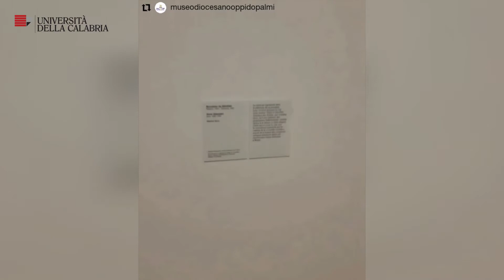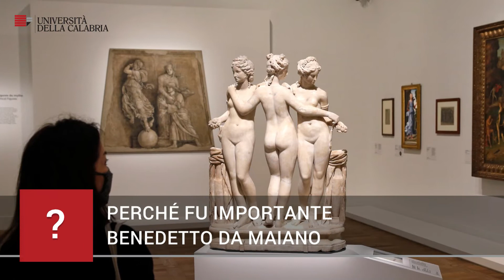Dalla Calabria al Louvre, la storia del "San Sebastiano" di Benedetto da Maiano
Il "San Sebastiano" di Benedetto da Maiano, custodito dal Museo Diocesano di Oppido Mamertina, è tra le opere scelte dal museo del Louvre di Parigi e dal Castello Sforzesco di Milano per la mostra “Il corpo e l’anima, da Donatello a Michelangelo”.

L’esposizione, dedicata alla scultura italiana del Rinascimento, è stata inaugurata il 22 ottobre a Parigi e resta al Louvre fino al 18 gennaio (ma è chiusa fino al primo dicembre, per le restrizioni anti Covid). A Milano l'appuntamento è dal 5 marzo al 6 giugno 2021.

La professoressa Emilia Talamo, docente di Storia dell’arte moderna del Dipartimento di Studi Umanistici dell'Unical spiega la storia e l'importanza del "San Sebastiano": la scultura – parte di un paliotto d’altare insieme a una Madonna col Bambino e a Santa Caterina – era destinata alla chiesa di Santa Caterina di Terranova Sappo Minulio, nel reggino. Era stata commissionato da Marino Correale, che fu consigliere di Alfonso d’Aragona e da lui ricevette in Calabria una serie di possedimenti.

Quando Terranova venne distrutta dal terremoto del 1783, le opere subirono importanti danni. Il San Sebastiano, accolto poi dai frati di Oppido Mamertina, aveva perso la parte inferiore delle gambe. I restauri successivi, soprattutto quello a cura dell’opificio delle pietre dure di Firenze del 2004, hanno riportato alla luce l’opera originale, eliminando le pitture degli anni successivi che avevano stravolto la scultura.

L’attribuzione a Benedetto da Maiano si deve allo storico dell’arte Francesco Caglioti, grande studioso del Rinascimento italiano. In precedente l’opera era stata attribuita anche ad Antonello Gagini, scultore che lavorò molto anche in Calabria, e Pietro Bernini, con lo spostamento però della datazione dell’opera di un secolo in avanti. Benedetta da Maiano, fiorentino, fu maestro di Michelangelo.

(Video a cura del Polo comunicazione Unical)